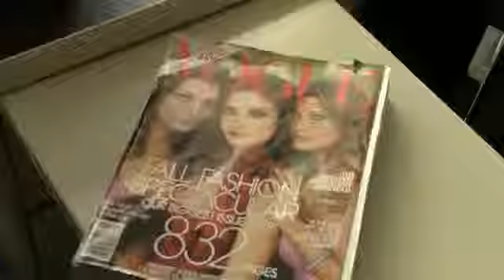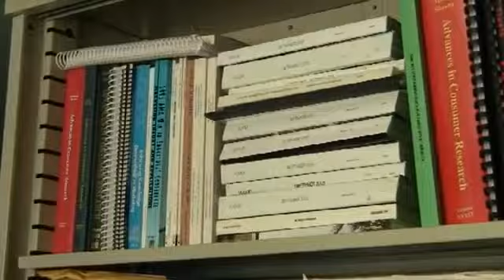Future of Fashion Magazines